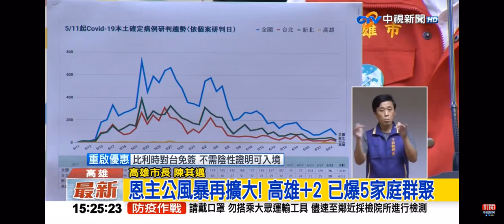2021-06-25中視1500整點新聞-恩主公風暴再擴大! 高雄+2 已爆5家庭群聚